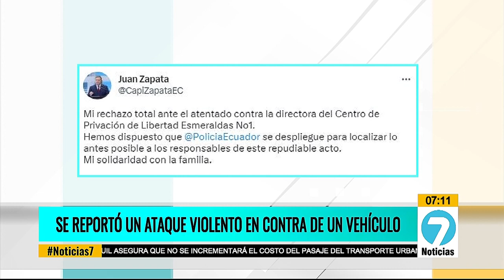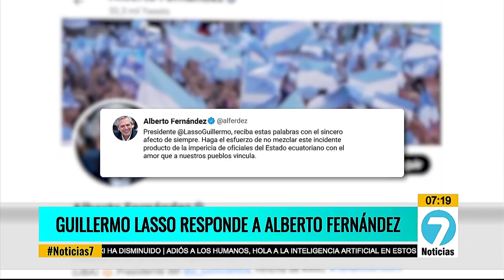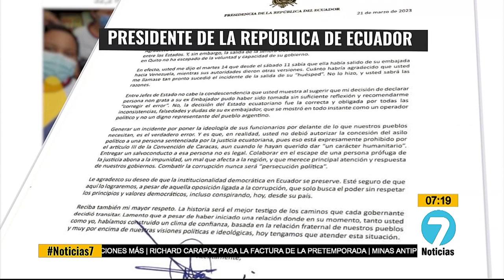Noticias7 | Emisión Matinal 22 de Marzo de 2023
Noticias7 | Emisión Matinal